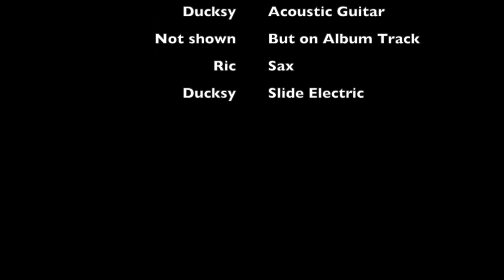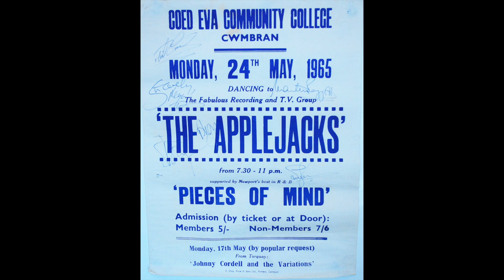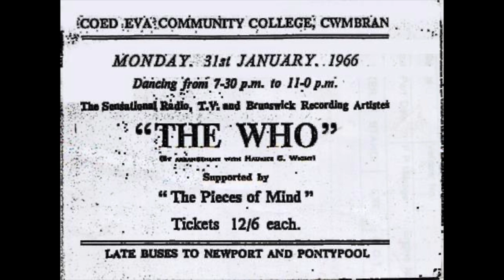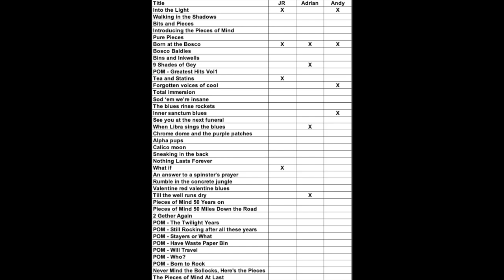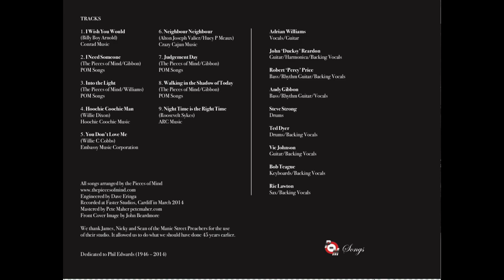Potters 2024 - Trailer 16 (BGfm chat with Ducksy)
Another video to advertise our gig at the Potters, Newport on Sunday 28th April 2024.

On the 8th March 2024, Ducksy had a chat with Chris Phillips, of BGfm.  Chris presents a Mods N Rockers 2 hour show every Friday, from 4 to 6 pm.

Broadcasting to Blaenau Gwent and beyond! BGfm is a community radio. Run by the community, for the community, from its studio at Banna Park Nantyglo, NP23 4NN. BGfm brings you music from a variety of genres and presenters.

Chris last spoke to the band back in Oct 2013, so it was quite a catch up with what the band had been doing and also talked about their coming last ever gig at the Potters in Newport on Sunday 28th April 2024.

Video footage of the band is not synched with broadcast audio, but just there to look at.

Songs played are from Born at the Bosco